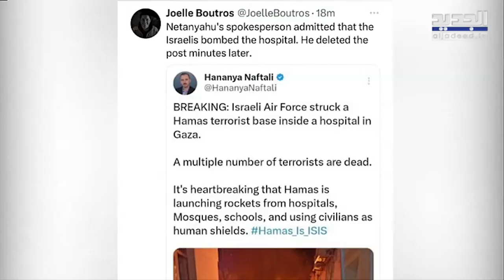إحسان عطايا يتحدث عن الأسباب العسكرية لما حلّ بمستشفى المعمداني وما يحصل في فلسطين اليوم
نقطة_تحول" حلقة خاصة مع جوزفين ديب لمواكبة آخر التطورات

‎حلقة خاصة من " نقطة_تحول " مع جوزفين ديب ومتابعة لآخر التطورات في الساحة الفلسطينية وجنوب لبنان على قناة الجديد .

الضيوف : اكرم_كمال_سريوي ، احسان_عطايا ، أحمد_جبريل ، عدنان_السواعير ، زيد_الفضيل ، جمال_حويل ، حسام_زكي ، اسلام_شهوان ، محمد_الغاروي، و امير_الموسوي.